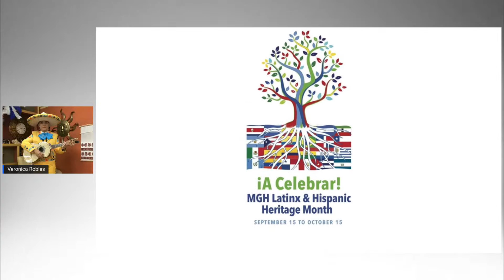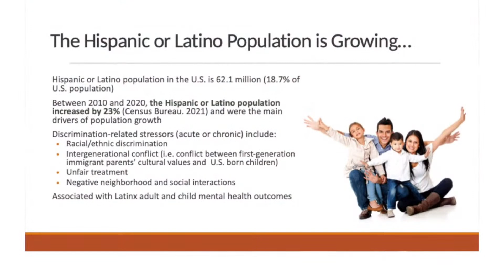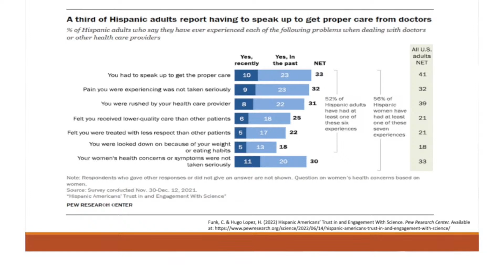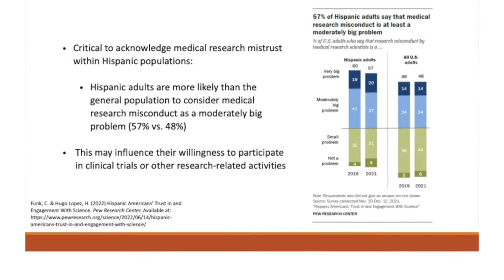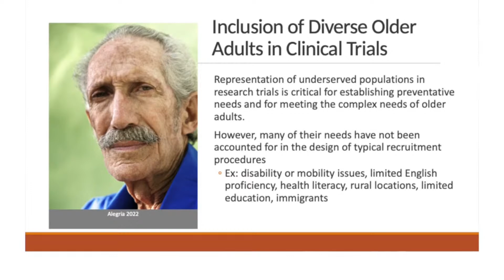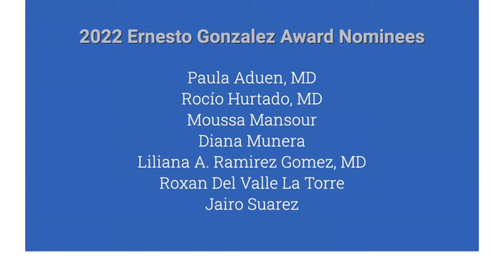The Ernesto Gonzalez Award Celebration 2022